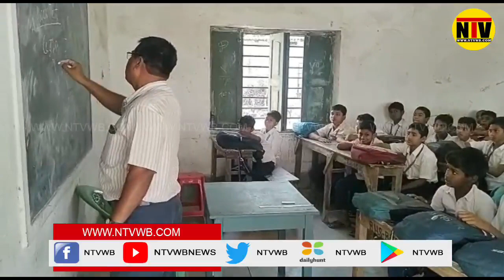ভগবানগোলা উচ্চ বিদ্যালয় খোলা থাকলেও উপস্থিত থাকলেন না ৪৩ জন শিক্ষক শিক্ষিকা